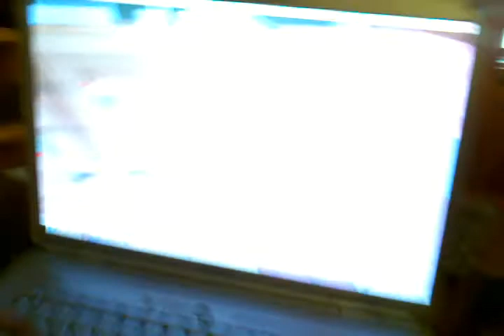Nanders watch this!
Sorry for the screaming guys.